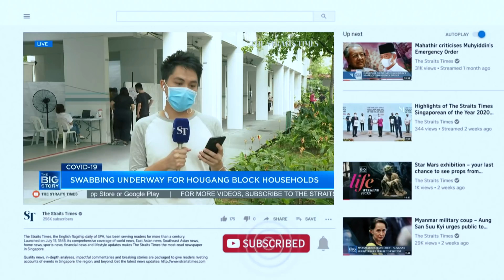ST speaks to Hougang HDB block residents as mandatory Covid-19 swabbing begins | THE BIG STORY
A steady stream of people, including the elderly with walking aid and in wheelchairs, came to the void deck of Block 506 Hougang Avenue 8 on Friday afternoon (May 21) for their Covid-19 swab test. This is after some residents were found to have tested positive for Covid-19. Multimedia correspondent Yeo Sam Jo reports live from Block 506.